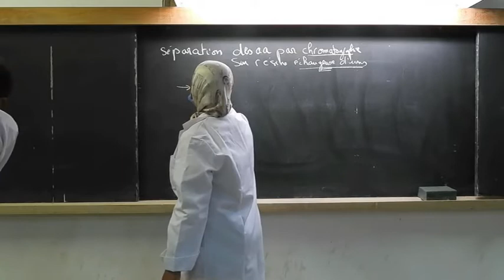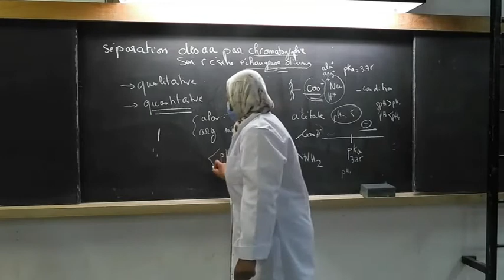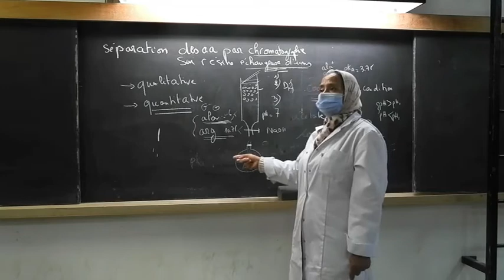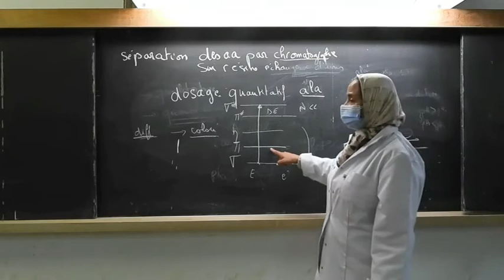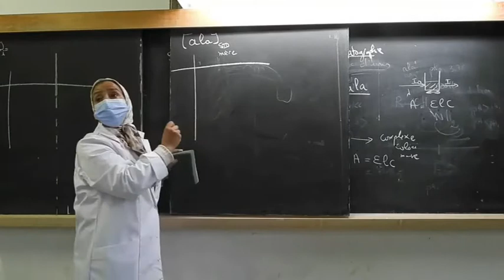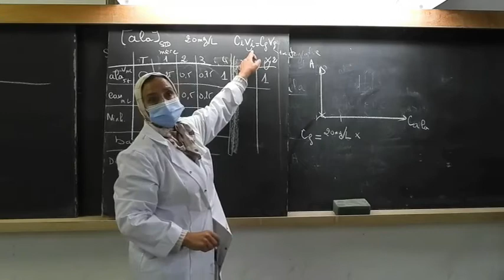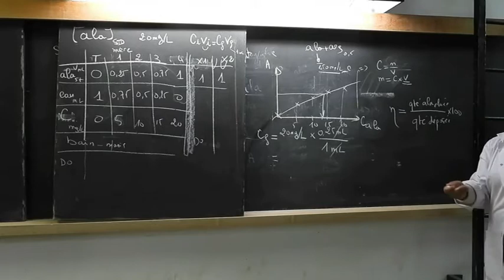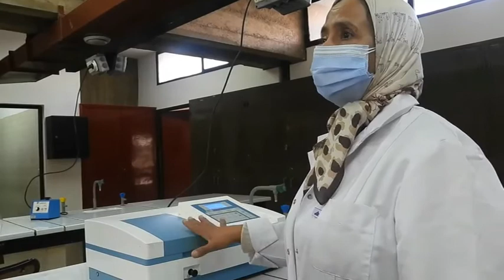TECHNIQUES CHIMIQUES POUR LA BIOLOGIE TP M18 Séparation des acides aminés par chromatographie échan